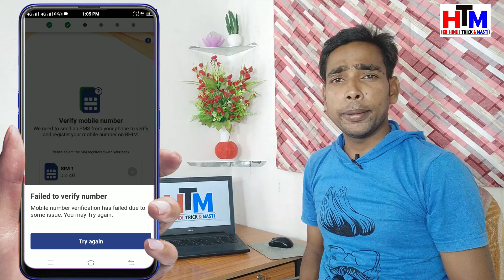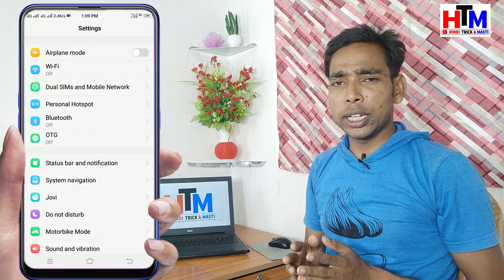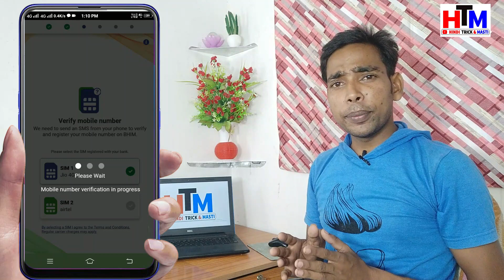faild to verify number mobile number verification has faild due to some issue, you may try latter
video me bataya gaya hai ki faild to verify number mobile number verification has faild due to some issue, you may try latter ki problam aa rahi hai jise bhim upi app me mobile no verification nahi ho pa rahi hai or aap kafi pareshan hai to aap pura video dekhe isme step by step hindi me bataya gaya hai ki faild to verify number ko kaise thik karen. Thank you

video content:-
faild to verify number, mobile number verification has faild due to some issue, you may try latter, bhim app sms sent faild, how to fix faild to verify number, bhim app mobile number verification faild solution, upi app mobile number verification faild, upi app me mobile number verify kaise karen,
bhim app se verify nahi ho raha hai, phone pe mobile number verification faild, how to soleve mobile number verification has faild,